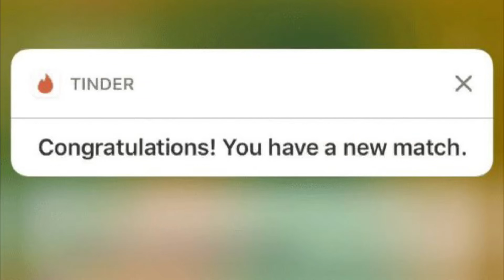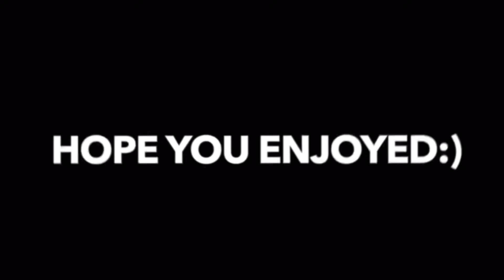GETTING ROBBED ON MY REAL LIFE TINDER DATE